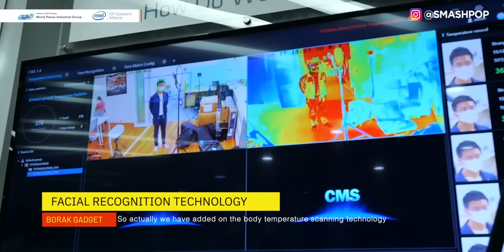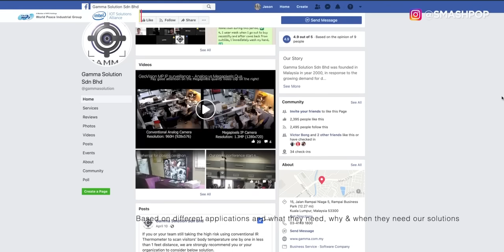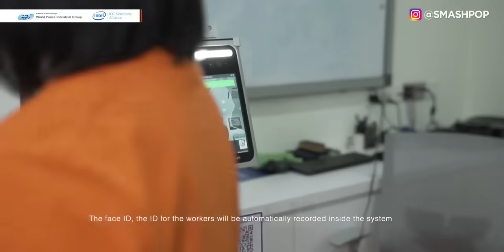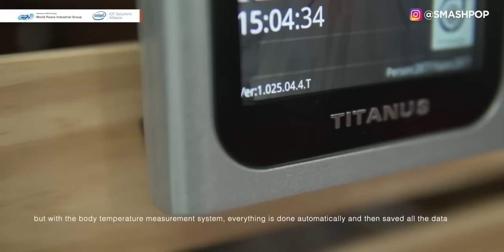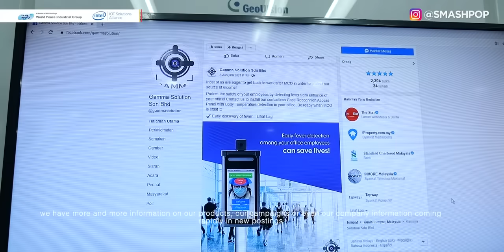Body Temperature IP Camera & Intelligent Recognition Access Panel with by Gamma.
In this episode, we take a look behind the scenes of the most important gadget during MCO, the Body Temperature IP Camera & Intelligent Recognition Access Panel with Body Temperature Detection.

Interested in this solution?
Please contact Intel IoT Solution Aggregator WPI @